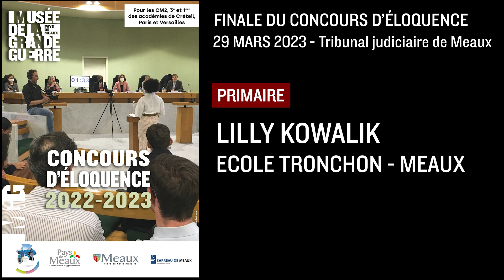Concours d'éloquence 2023- Finale - Primaire - Kowalik Lilly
Découvrez le discours de Kowalik Lilly, école primaire, candidate à la finale du concours d'éloquence 2023 - Lycée - le mercredi 29 mars au Tribunal Judiciaire de Meaux